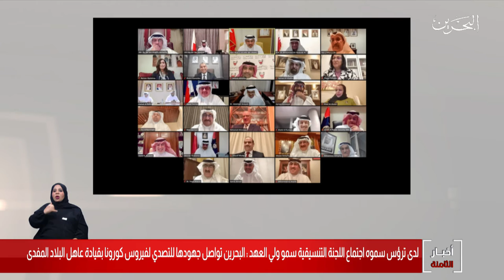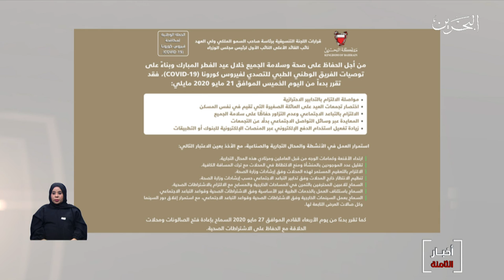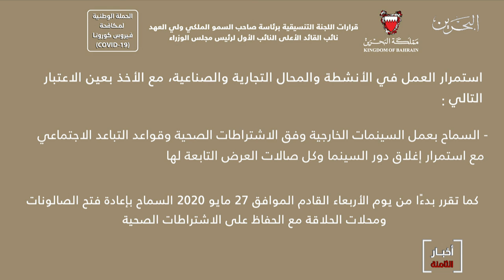البحرين مركز الأخبار : سمو ولي العهد يترأس إجتماع اللجنة التنسيقية 22-05-2020